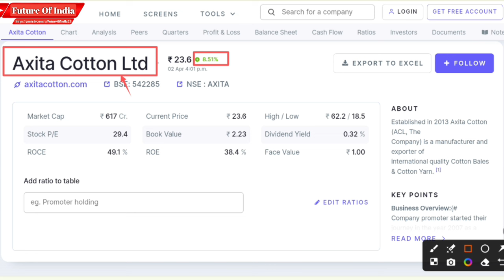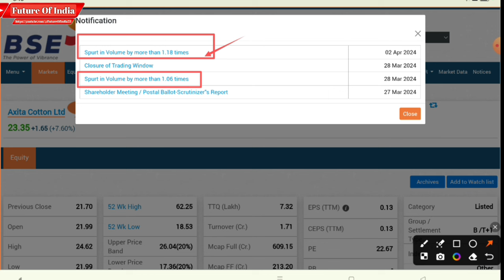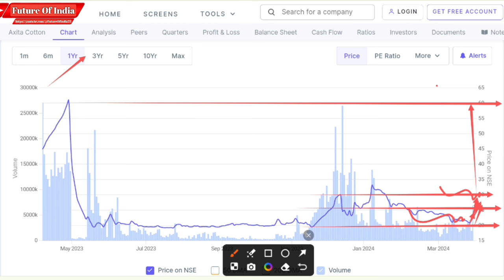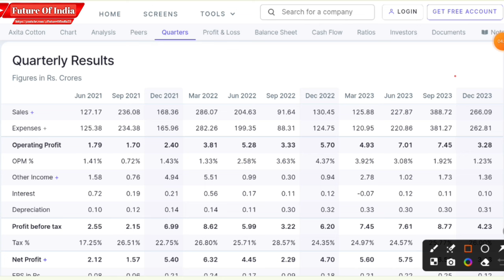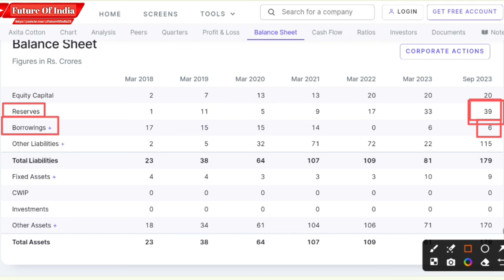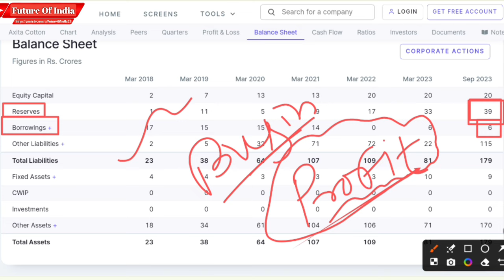Axita Cotton Ltd Share Latest News | Axita cotton bonus share latest news | Axita cotton q4 result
In this video you will know about Axita Cotton Ltd share latest news and updates.

Axita cotton bonus 2023
Axita cotton q4 result 2023
Axita cotton dividend news

Hash Tags -

Please Note:-